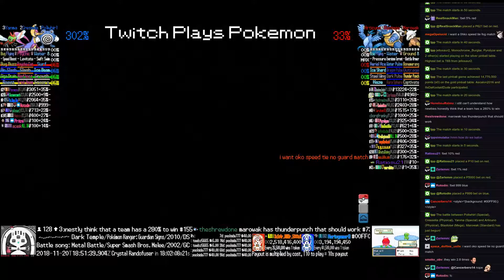Twitch Plays Pokémon Battle Revolution - Match #136792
#136792 [Blue: Poliwhirl (Special), Cresselia (Physical), Yanma (Special)] vs [Red: Articuno (Physical), Blastoise (Mega), Marowak (Standard)]